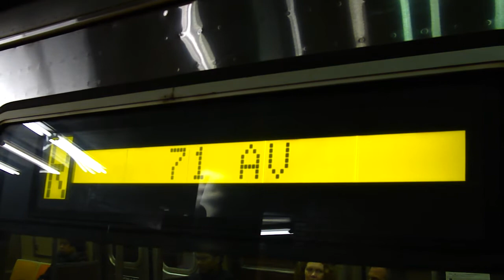IND Queens Blvd Line: Forest Hills-71st Av bound R-46 R local train leaving 21st St-Queensbridge!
Forest Hills 71st-Continental Avenues bound R local train leaving 21st Street-Queensbridge! Due to construction there are no R trains b/w 57th Street-7th Avenue and Queens Plaza. R trains run F line b/w 57th Street-7th Avenue and 36th Street in both directions!

Local station:
21st Street-Queensbridge

Cross streets/locations:
21st Street and 41st Avenue
Q66 (To Long Island City-Queens Plz or Flushing-Main St Sta via Northern Bl)
Q69 (To Long Island City-Queens Plaza via Ditmars Boulevard via 21st Street)
Q69 (To Jackson Heights-82nd Street via 21st Street via Ditmars Boulevard)
Q100 LTD (To Long Island City-Queens Plaza or Rikers Island)

@ 41st Avenue and 21st Street
Q102 (To Roosevelt Island-Coler/Goldwater Hospitals or Astoria-27th Avenue via 31st Street)
Q103 (To Hunters Point-Borden Av or Astoria-27th Av via Vernon Blvd)

The following person that was with me during the making of this video was Caitsith810